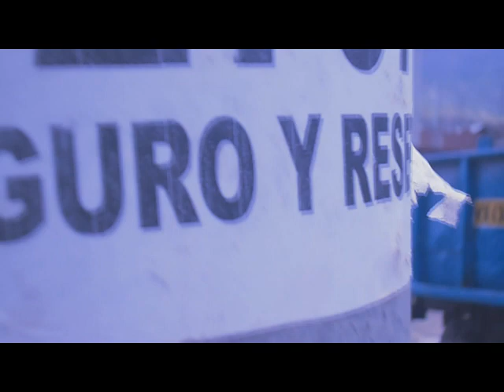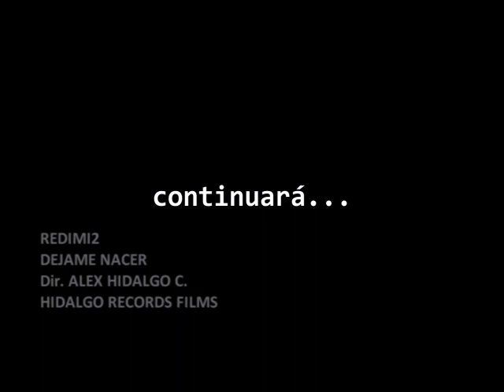DEJAME NACER REDIMI2 - VIDEO CLIP NO OFICIAL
UNA DRAMATIZACION DE LA CANCIÓN DEJAME NACER DEL RECONOCIDO RAPERO CRISTIANO REDIMI2